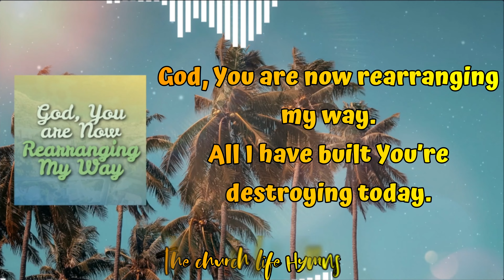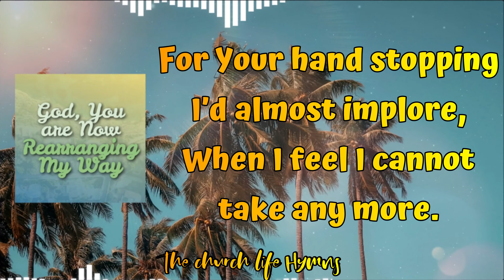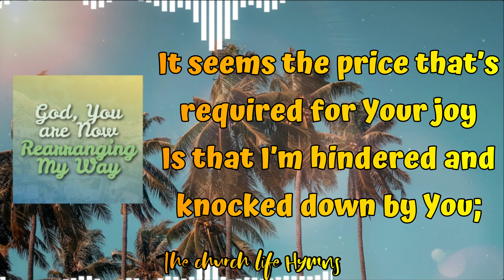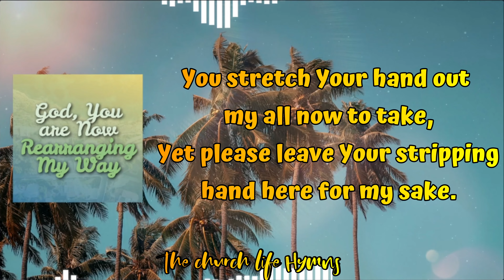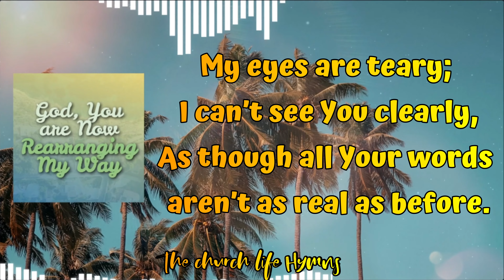Hymn - God, You are now rearranging my way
Lyrics:Translated from Watchman Nee (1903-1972)

1
God, You are now rearranging my way.
All I have built You’re destroying today.
Those serving faithfully daily decrease.
Dishonesty, misunderstandings increase.
  My eyes are teary; I can’t see You clearly,
As though all Your words aren’t as real as before.
You make me decrease, that You might thus increase,
To make Your will sweeter than e’er before.
2
For Your hand stopping I’d almost implore,
When I feel I cannot take any more.
Yet You are God! Oh, how can You give way?
Please, Lord, do not give in; wait ’till I obey.
3
If Your good pleasure and will should decree
That I must take suff’ring’s yoke upon me,
Then may my heart’s deepest joy be this thing—
Obeying Your will to take the suffering.
4
It seems the price that’s required for Your joy
Is that I’m hindered and knocked down by You;
Therefore I’d welcome Your hindering pull,
If thus I could cause Your heart to be joyful.
5
You’ve given chariots to others instead.
You have made them thus to ride o’er my head.
You stretch Your hand out my all now to take,
Yet please leave Your stripping hand here for my sake.